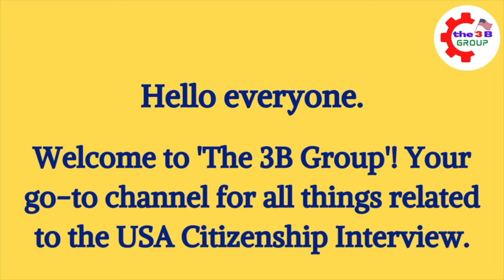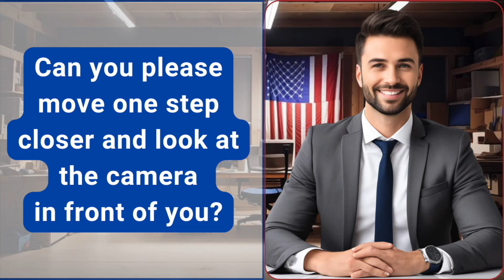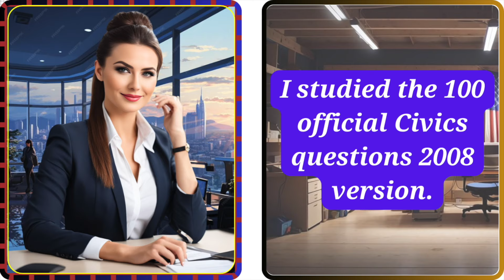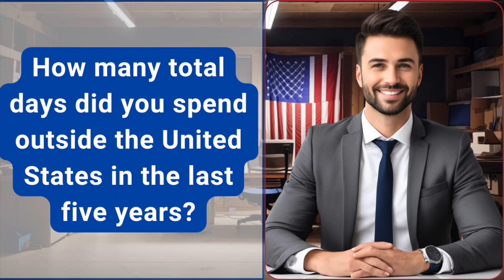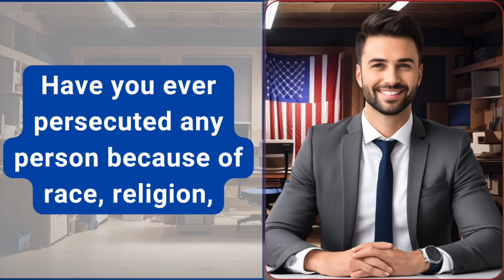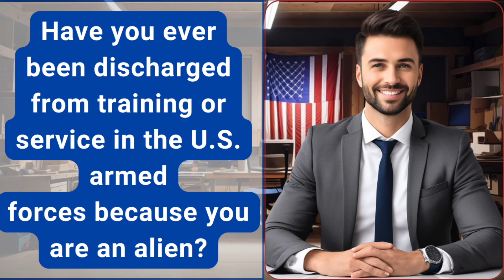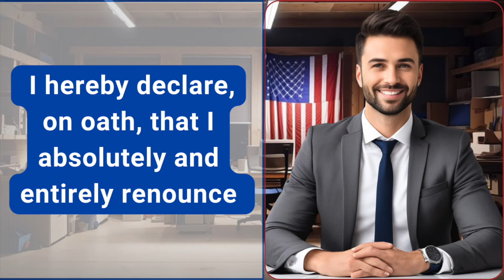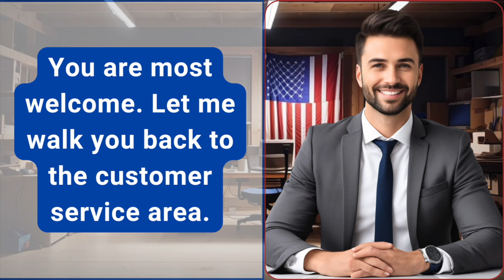NEW! US Citizenship Interview (Actual Case) 2024 Questions & Answers Practice | N-400 Naturalization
2023 US Citizenship Interview & Test | N-400 Naturalization Interview (Actual Case Study) | Have you ever

2023 US Citizenship Interview (Mock Interview & Test) N-400 Citizenship Questions

🇺🇸 Welcome to the 3B Group's Channel: Your Guide to US Citizenship 🇺🇸

✅ REMEMBERING ✅

If you applied for US citizenship before December 1, 2021, this video is for you. It's helpful for getting ready for the interview you'll have with USCIS to become a US citizen. We've got the latest 100 official questions and answers for the United States citizenship interview, all updated for 2021.

Here's what you need to know about the citizenship exam:

You'll face up to 10 questions from a list of 100 during your interview.
To pass, you need to get at least 6 out of 10 questions right.
Changes happened on December 1, 2020:

USCIS updated the citizenship test.

Some applicants may get to choose between the 2020 test and the older 2008 test.

Starting April 19, 2021, USCIS will only use the 2008 test during initial interviews, no matter when you applied.